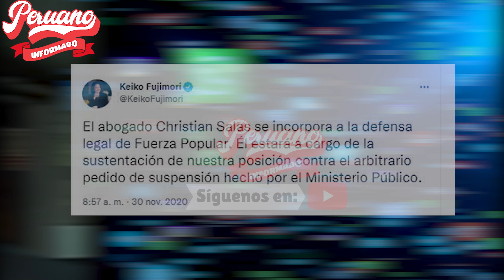¡SOSPECHOSO! ABOGADO DE FUERZA POPULAR REPRESENTA A EXJEFE DE LA DINI EN SU DENUNCIA CONTRA GOBIERNO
"🔥 MIRA, TAMBIÉN TE PUEDE INTERESAR 👇👇😉:
- ¡FUE TAJANTE! GLATZER TUESTA HABLÓ SOBRE APERCIBIMIENTO CONTRA KEIKO

- ¡QUE LA SANCIONEN! FISCAL PÉREZ PIDE A JUEZ LLAMADA DE ADVERTENCIA CONTRA KEIKO POR ENG4ÑAR A JUECES

- ¡VERGÜENZA NACIONAL! GIGANTOGRAFÍA DE KEIKO Y ALBERTO FUJIMORI EN EL CONGRESO DE LA REPÚBLICA

- ¡SIGUE CON SU MAÑAS! KEIKO FUJIMORI OCULTÓ AL PJ QUE CANCELARON SU INVITACIÓN A INGLATERRA

- ¡CONTUNDENTE! KENJI FUJIMORI SE QUEBRÓ EN VIVO TRAS SENTENCIA Y FULMINÓ A KEIKO Y FUERZA POPULAR

- 🔴EN VIVO | AUDIENCIA CONTRA KEIKO FUJIMORI POR DEL1TO DE LAVADO DE 4CTIV0S 09 DE NOVIEMBRE DEL 2022

- ¡FUE ENFÁTICA! DOCTORA CARMEN GONZÁLEZ ANALIZO CASO DE KEIKO Y KENJI FUJIMORI

- 🔴EN VIVO| AUDIENCIA CONTRA KEIKO FUJIMORI POR DEL1TO DE LAVADO DE 4CTIV0S HOY 3 DE NOVIEMBRE

- 🔴EN VIVO: JUNTA NACIONAL DE JUSTICIA INTERROGA AL JUEZ CÉSAR SAN MARTÍN POR EL CASO OLLANTA Y KEIKO